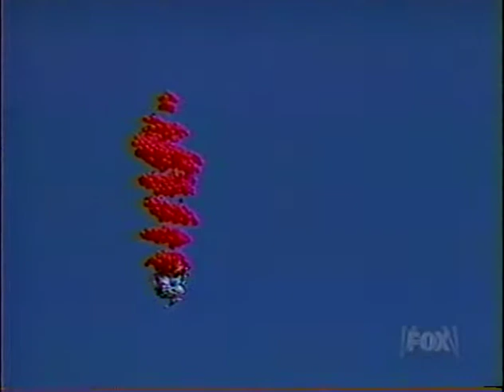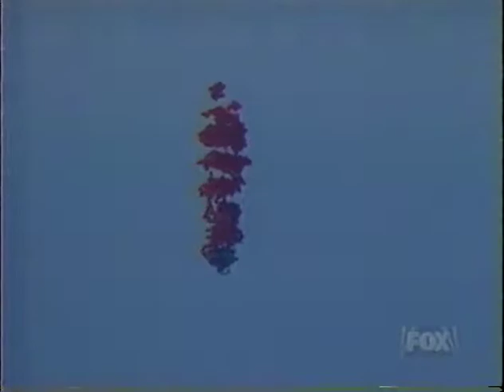Guinness prime time. Balloonist.